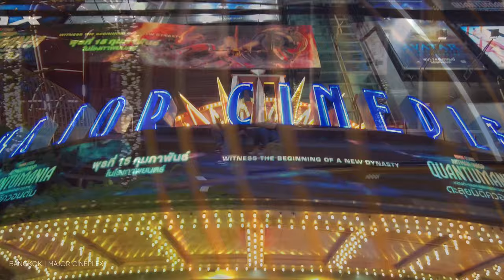BANGKOK | Major Cineplex at Ratchayothin Walking Tour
Tuesday, February 14, 2023 / 6.30 pm / Temp: 29C

Major Cineplex at Ratchayothin Walking Tour : ~ I started my Strolling Virtual Tour & Real Sounds from Station N11 - BTS Line at Ratchayothin District, and today we will go : ~

00:00 Highlights
00:55 Intro
01:11 BTS Sky Train
01:35 Station : N11 ~ Ratchathin
03:25 Phaholyothin Road
06:56 Major Ratchayothin

I hope the content will make your inspiring positivity and astounding sights for new tourist destinations to shoot the point.